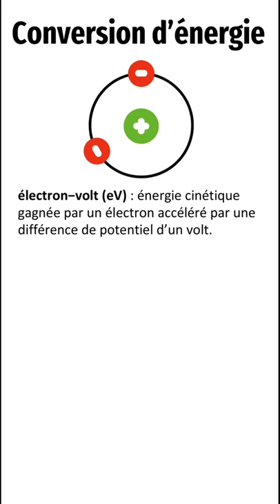Comment convertir des electronvolts en Joules?